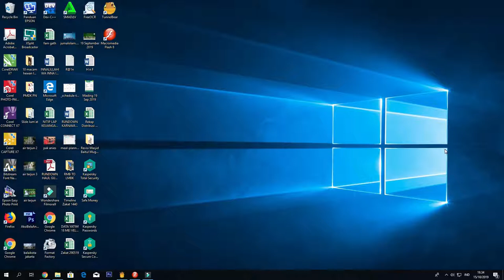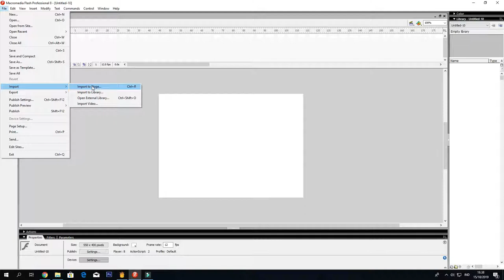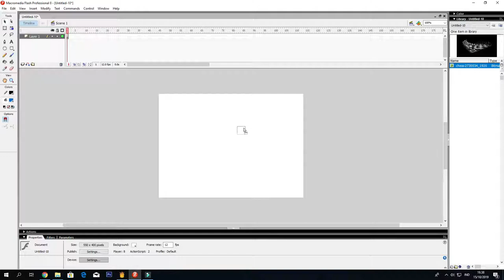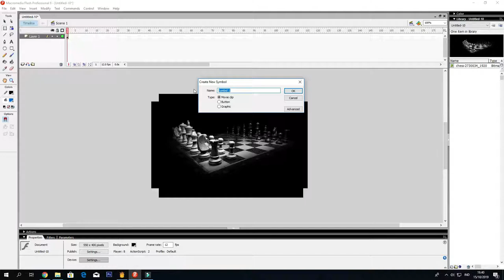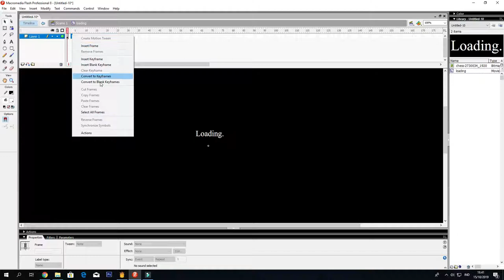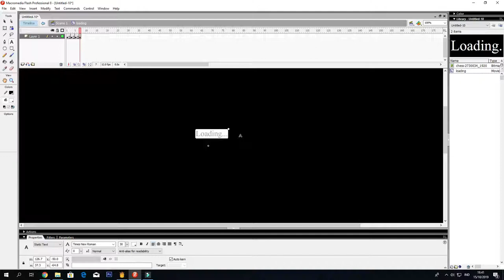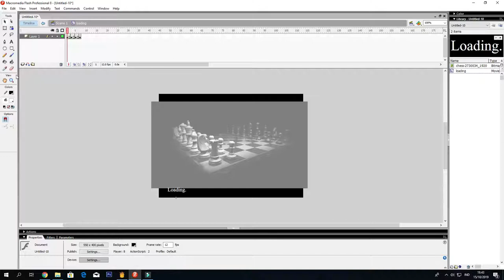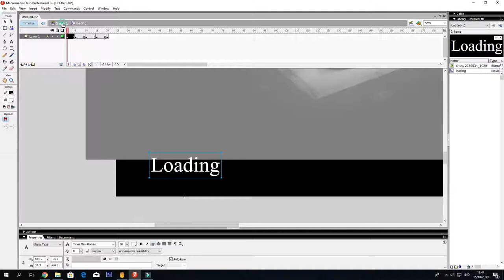Belajar Macromedia Flash 8 Movie Clip